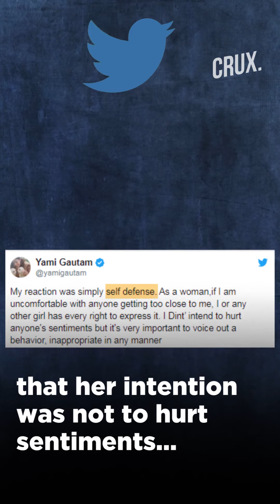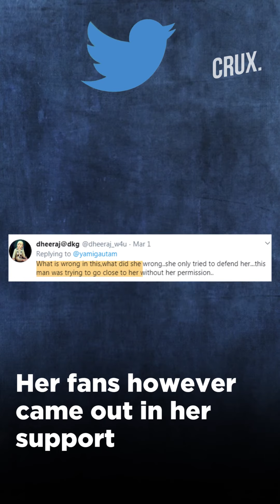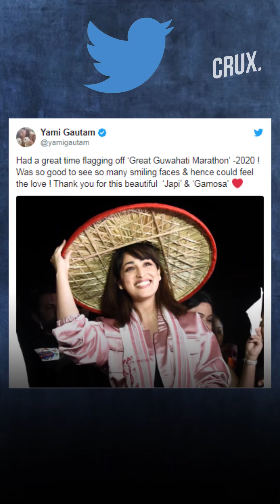Yami Gautam accused of disrespecting Assamese traditions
Yami Gautam has been getting trolled... for apparently disrespecting Assamese traditions... when a fan tried to put an Assamese gamosa, a traditional scarf, around her neck as a mark of respect. The actress who was unaware instantly pushed his hand away